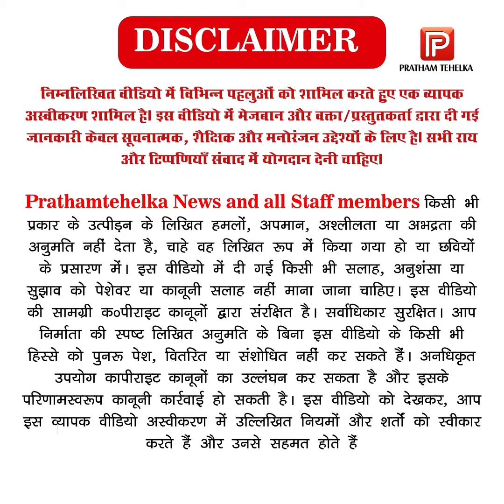बदमाशों के हौसले बुलंद, दिनदहाड़े युवक को मारी गोली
फास्ट फूड की दुकान के बाहर बैठे युवक को पैर में मारी गोली